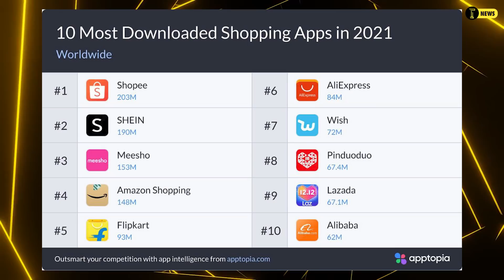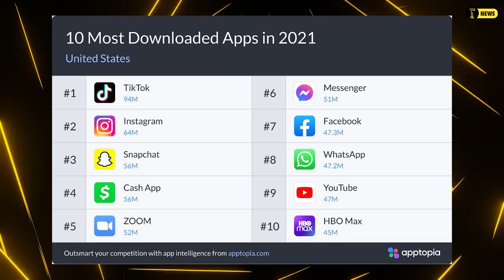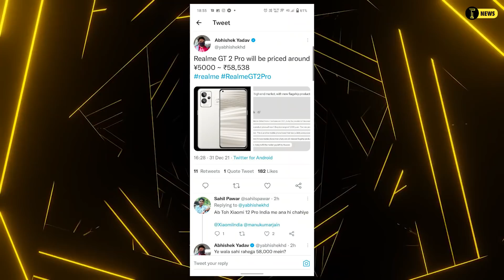OnePlus 10 Official | Samsung can change the game on 11th | Huawei এর loss | First 50mp micro cam